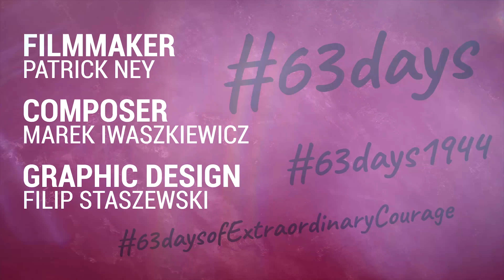August 9, 1944. Location: Polish Security Printing Works/ Old Town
Today, British vlogger Patrick Ney revisits continued fighting at the PWPW building and in Warsaw’s Old Town in day seven of his 63-part series on the Warsaw Uprising.